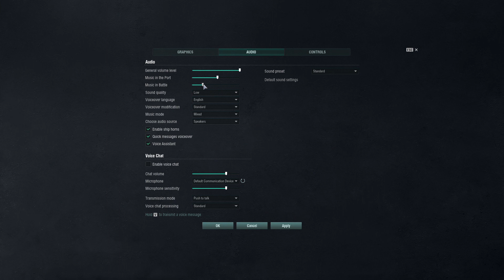World of Warships Brawling 101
Hit W and think on ur feat as you go ad if u win you out smarted the enemy.